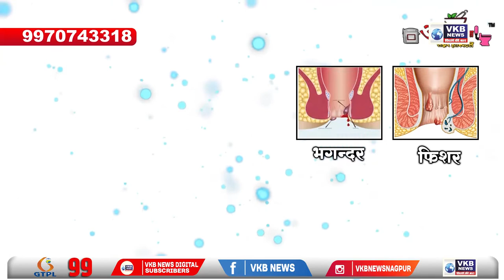गोंदिया - तेढ़वा गांव में नवनिर्मित ग्राम पंचायत भवन का लोकार्पण